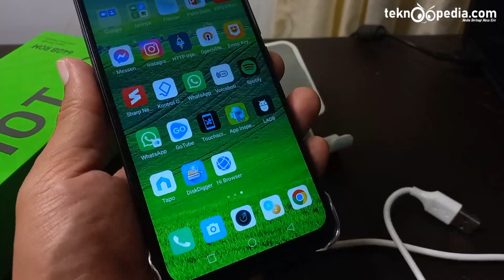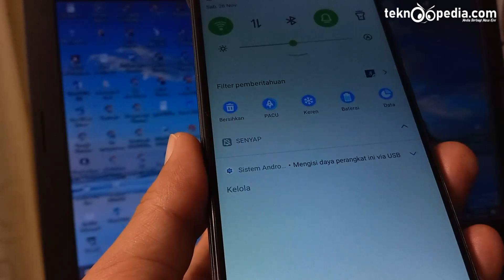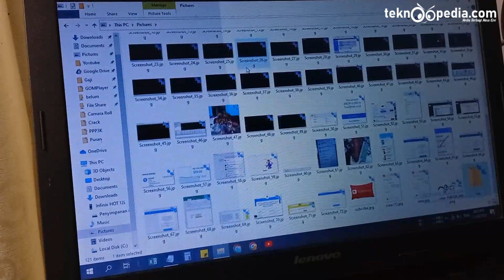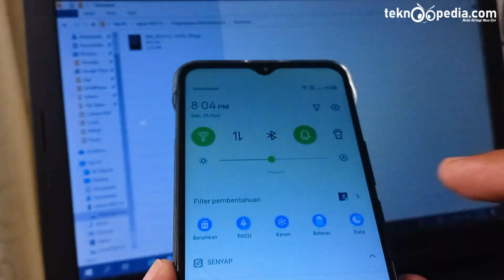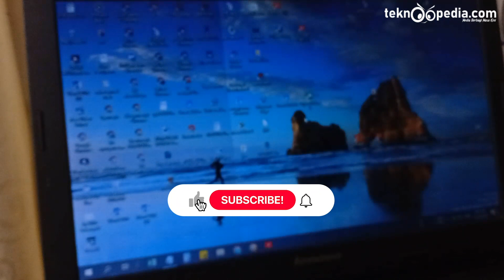Cara Menyambungkan Hp Ke Laptop di HP Infinix HOT 12i Zero 20 Note 12 Android 11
Cara Menyambungkan Hp Ke Laptop di HP Infinix HOT 12i Android 11 XOS 7.6 Terbaru

Rekomendasi Hape Terlaris Berdasarkan Merek
Rekomendasi Hape BARU Release Berdasarkan Merek